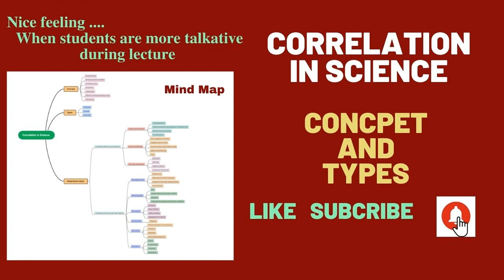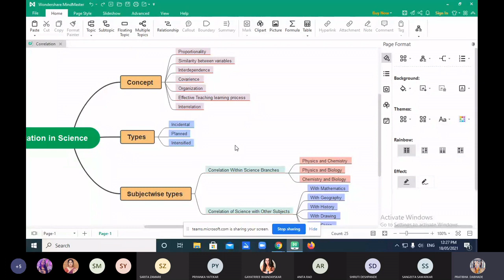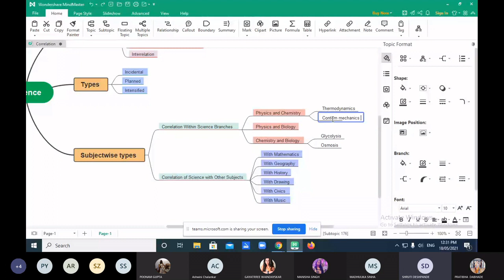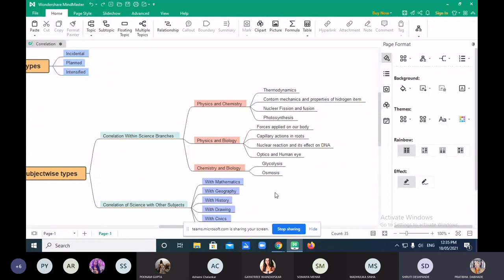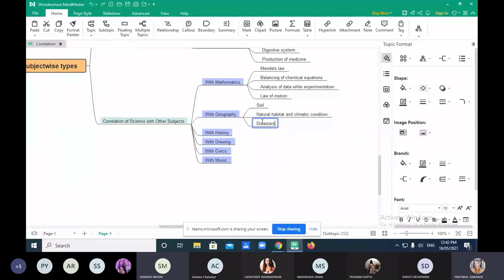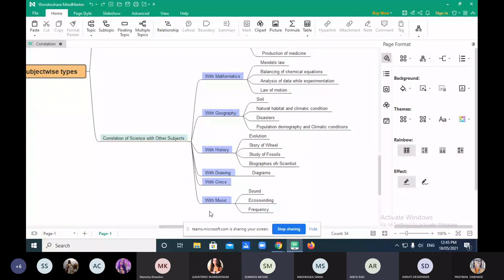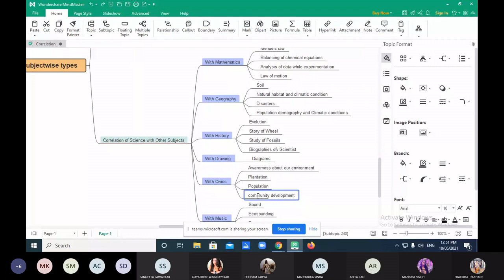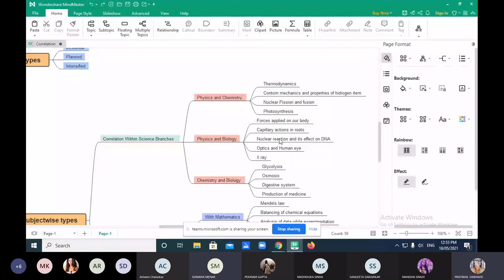CORRELATION IN SCIENCE : -TYPES : 1) WITHIN THE BRANCHES OF SCIENCE 2) WITH OTHER SUBJECTS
THIS VIDEO IS ABOUT CORRELATION IN SCIENCE : -TYPES :
1) WITHIN THE BRANCHES OF SCIENCE
2) WITH OTHER SUBJECTS
3) WITH DAY TO DAY LIFE ACTIVITIES